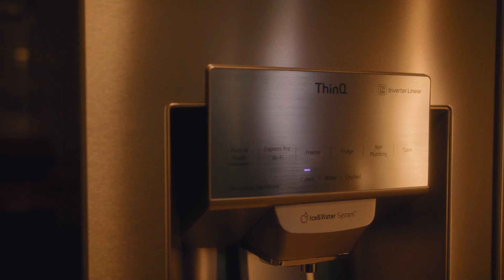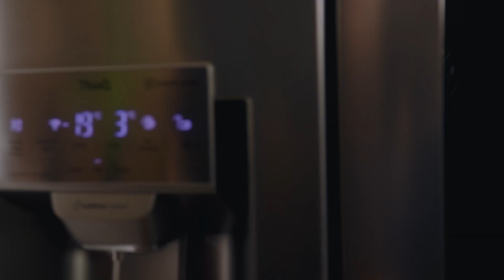LG KitchenLife Stories | DJ Mosaken & Jakob Glanzner | Episode 4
In dieser Episode zaubert Arash alias DJ Mosaken in der LG KitchenLife Stories-Küche nicht nur sein Signature Dish sondern auch einen Signature LG Drink und mixt ganz nebenbei noch fette Beats in seiner Challenge. Gemeinsam mit Jakob bringt er gute Stimmung in die Küche – also unbedingt ansehen!
Natürlich darf auch der LG InstaView Door-in-Door™ nicht fehlen, wenn ihr noch mehr über unseren LG KitchenLifeStories-Hero erfahren wollt, klickt
Zum Rezept für den Drink und den Karfiol geht es

0:00 Intro
0:31 Vorstellung DJ Mosaken
1:00 Signature Dish (Karfiol aus dem Ofen, Hummus und Pita)
2:43 DJ Mosaken und das Kochen
4:16 Time for Drinks
5:15 Challenge
8:20 Verabschiedung
8:35 Outtakes